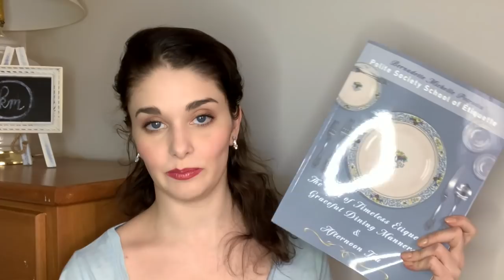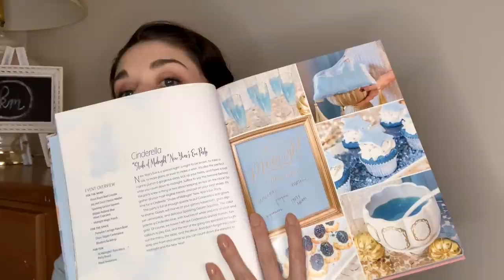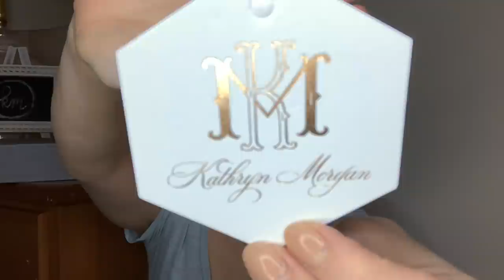Holiday Gift Guide | Christmas Gift Ideas | Kathryn Morgan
Here is my holiday gift guide! These Christmas present ideas are for both dancers and non-dancers alike. I talk about products I am offering as well as ballet related items, books, stationary, and more. Happy Holidays!